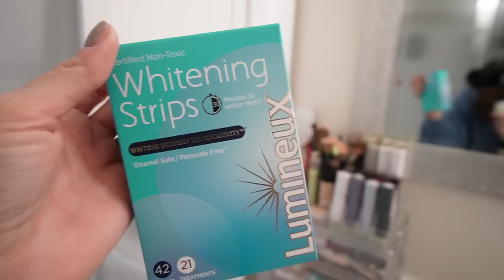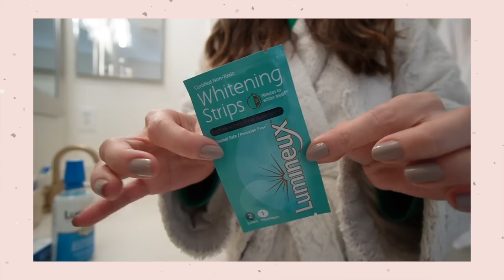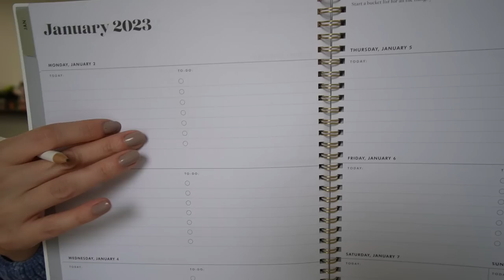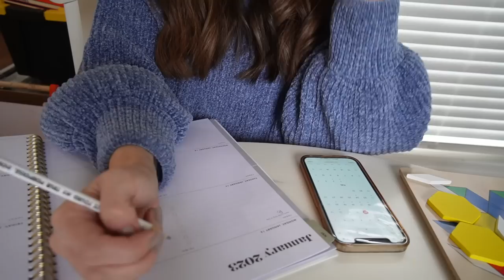the first vlog of 2023! | catch up with me at home! lots of new changes! | KAYLA BUELL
FINALLY BACK TO VLOGGING! Come hang out with us at home so I can fill you in on what we've been up to!